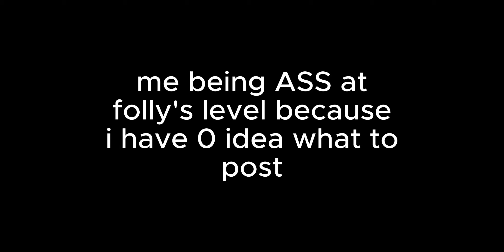me sucking at folly's level.....